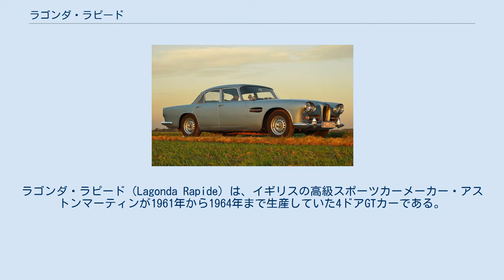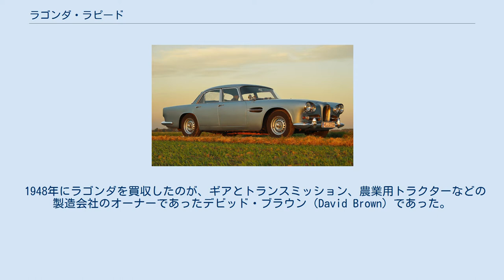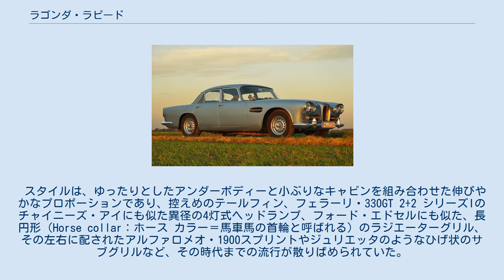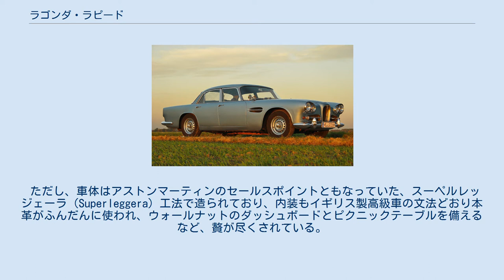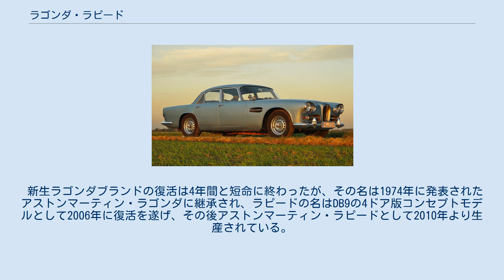ラゴンダ・ラピード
ラゴンダ・ラピード（Lagonda Rapide）は、イギリスの高級スポーツカーメーカー・アストンマーティンが1961年から1964年まで生産していた4ドアGTカーである。
 1906年、ウィルバー・ガン（Wilbur Gunn）によって起業され、1907年から自動車の生産を始めたラゴンダは、ロンドン - エディンバラやモスクワ - サンクトペテルブルクの公道レースをはじめ、ベントレー、アルファロメオ、ブガッティなどの強豪に伍し、ル・マン24時間レースでの優勝経験も持つ、レーシングカー直系の高級スポーツカーの生産を得意とするメーカーであった。
しかし経営は常に不安定で、M45R ラピードでル・マン優勝を果たした1935年にはアラン・グッド（Alan Good ）に買収された。
 第二次世界大戦後、自動車業界が大衆車の大量生産を中心としたビジネスに切り替わると、ラゴンダはその波に乗れず経営破綻に陥った。
 1948年にラゴンダを買収したのが、ギアとトランスミッション、農業用トラクターなどの製造会社のオーナーであったデビッド・ブラウン（David Brown）であった。
彼はこの前年、4連覇を含むル・マン5勝の栄誉に輝きながら、やはり経営状態が悪く、似た境遇にあったアストンマーティンも買収している。
 ブラウンの経営の元でアストンマーティン傘下となったラゴンダは、顧客層の近いアストンマーティンとの棲み分けのため、4ドア車専用のブランドとなった。
そのラゴンダ復活の試金石となったのが、ラゴンダ・ラピードである。
ラピードは、その車名をル・マン24時間レース優勝車である「M45R ラピード」にちなみ、1961年から1964年にかけて生産が行なわれた。
メカニズムやコーチワークはアストンマーティン・DB4を基にしている。
 スタイルは、ゆったりとしたアンダーボディーと小ぶりなキャビンを組み合わせた伸びやかなプロポーションであり、控えめのテールフィン、フェラーリ・330GT 2+2 シリーズIのチャイニーズ・アイにも似た異径の4灯式ヘッドランプ、フォード・エドセルにも似た、長円形（Horse collar：ホース カラー＝馬車馬の首輪と呼ばれる）のラジエーターグリル、その左右に配されたアルファロメオ・1900スプリントやジュリエッタのようなひげ状のサブグリルなど、その時代までの流行が散りばめられていた。
しかしラピード独自の新しい提案はなく、評価は芳しいものではなかった。
 ただし、車体はアストンマーティンのセールスポイントともなっていた、スーペルレッジェーラ（Superleggera）工法で造られており、内装もイギリス製高級車の文法どおり本革がふんだんに使われ、ウォールナットのダッシュボードとピクニックテーブルを備えるなど、贅が尽くされている。
 ラピードには新設計のアルミ製、直列6気筒、DOHCの4.0 Lエンジンが用意され、それは、その後DB5にも流用された。
ブレーキ配管は完全な二重系で、サーボ付きのディスクブレーキを備えていた。
目新しいところでは、リアサスペンションに採用された、車軸懸架ながらデフをばね上架装とした、ド・ディオンアクスルがあり、これもDBSまで使われることになる。
親会社のデビッド・ブラウン製4速MTも用意されたが、車の性格とユーザーの嗜好を反映し、完成車のほとんどが4速ATで出荷されている。
 生産は受注に基づいて行われ、価格が4,950ポンドと非常に高価であったこともあり、総生産台数は僅か55台に留まるが、そのうち48台の現存が確認されている。
 新生ラゴンダブランドの復活は4年間と短命に終わったが、その名は1974年に発表されたアストンマーティン・ラゴンダに継承され、ラピードの名はDB9の4ドア版コンセプトモデルとして2006年に復活を遂げ、その後アストンマーティン・ラピードとして2010年より生産されている。